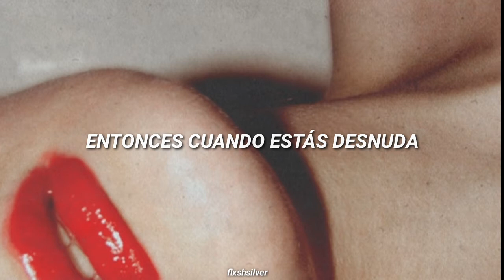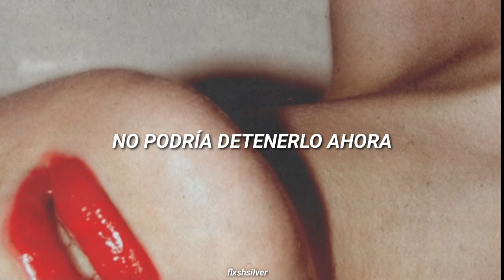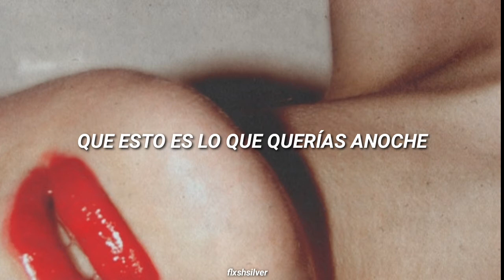Underwear - Pulp (Sub. Español)